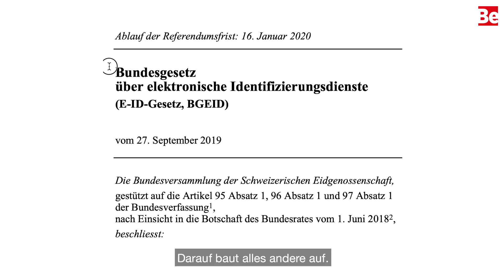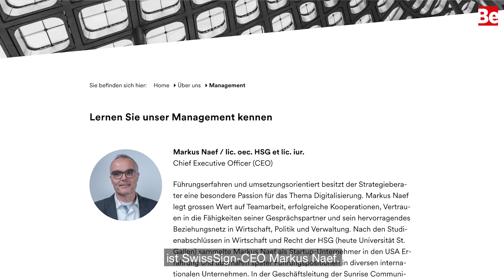Referendum zur E-ID: Digitale Identität – Ja, gerne. Aber so?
Der Gesetzesentwurf zur E-ID delegiert zentrale E-Government-Aufgaben an private Unternehmen – gleichzeitig bleiben viele Fragen offen. Ist das wirklich die beste Lösung? Redaktor Balz Ruchti ist skeptisch.

Beobachter Bewegtbild: Jenny Keller, Balz Ruchti, Sven Wüst